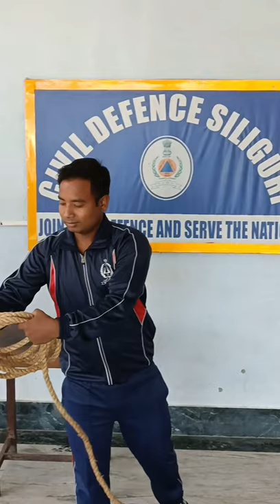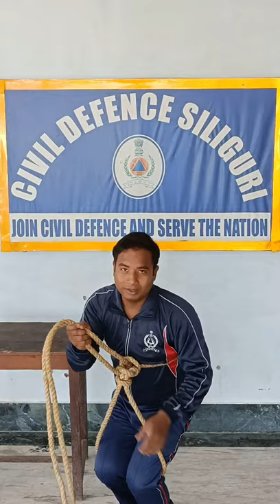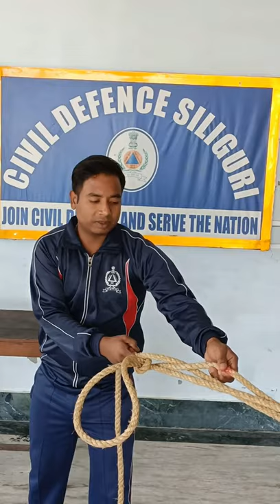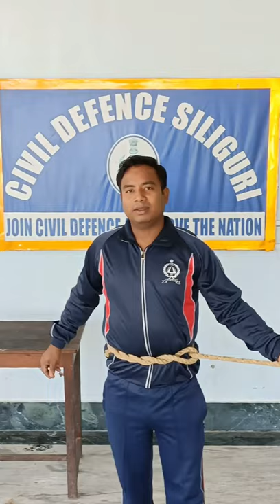bangla knot reef_knot Bowline_knot civildefence siliguri clove_hitch timber_hitch drawhitch